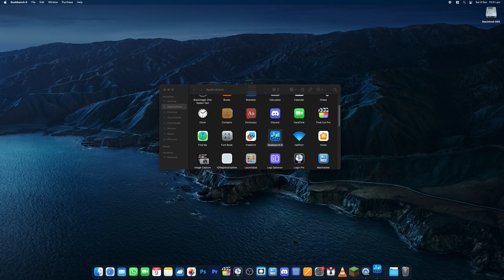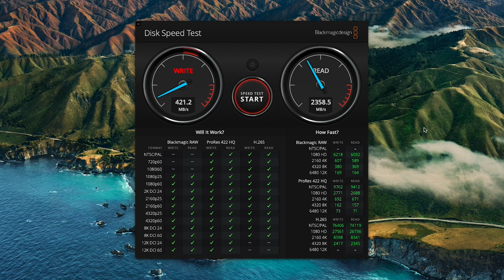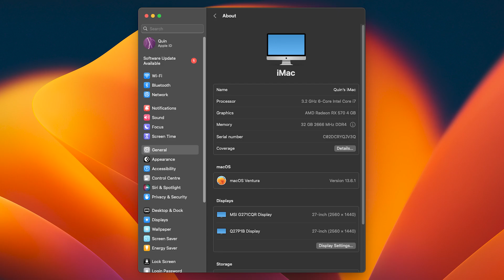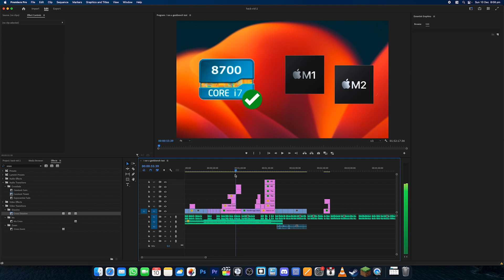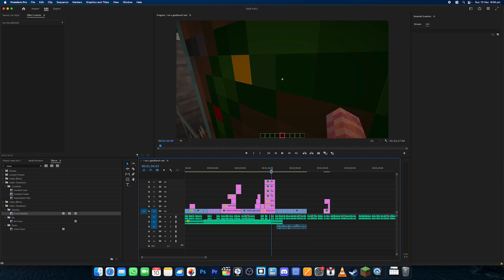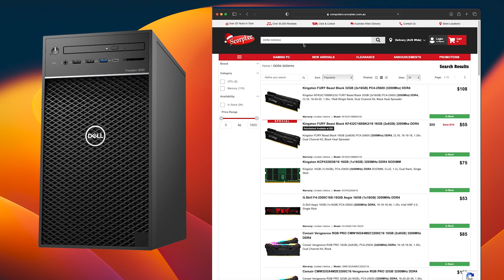Living with a budget hackintosh in 2023 - What can it do? (Ventura/OpenCore)